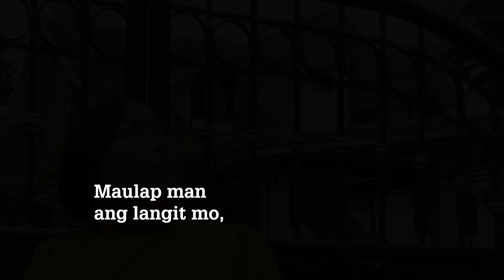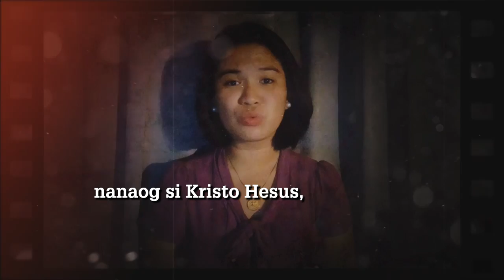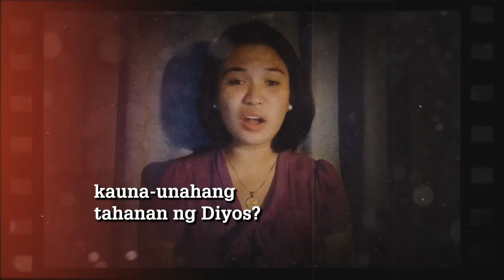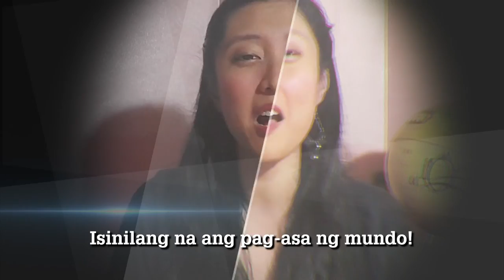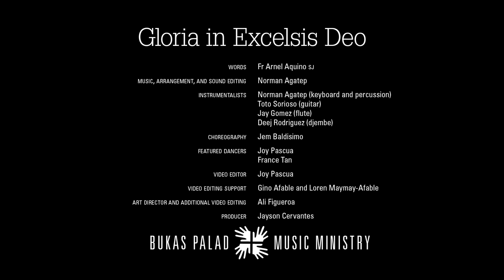Gloria in Excelsis Deo 2020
Written almost 10 years ago, this song remains particularly meaningful in this dark and difficult year.

"Maulap man ang langit mo, at magdilim ang iyong mundo, at parang hindi mo na maaninagan ang kahulugan ng pagdaloy ng panahon. Sinubok mo bang itanong, "Hindi ba't sa pagiging tao ng Diyos tayo'y nagkaroon ng manunubos?"

And so, amidst darkness, amidst calamity, we cry out to the Lord, "Gloria in excelsis Deo!" We cling to the hope that we are already saved. We fight on, with faith, and remembering always tha5 he has sent us to each other to make his love more real and his salvation more present.

This is one of the last music videos edited by departed Bukas Palad member Joy Pascua. We continue to mourn her passing, but are filled with joy and gratitude, for her voice and her loving service, that have changed our music and our ministry forever.